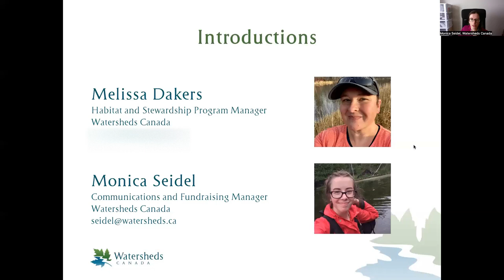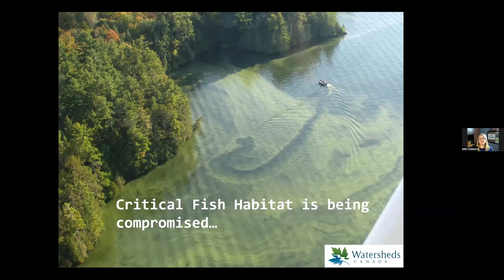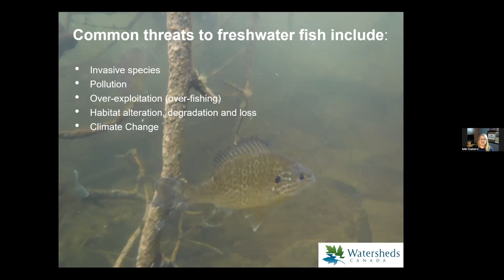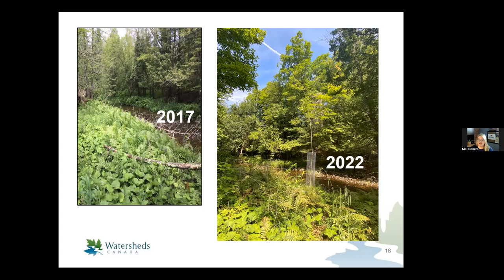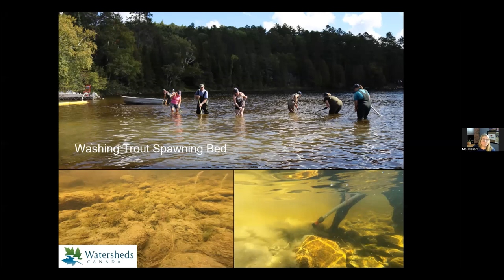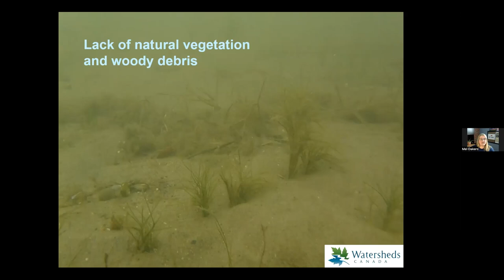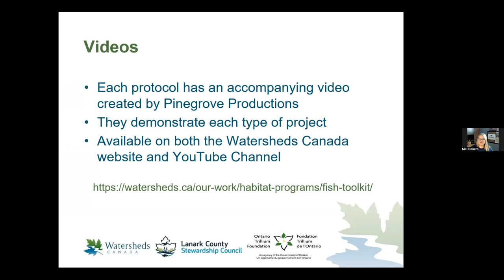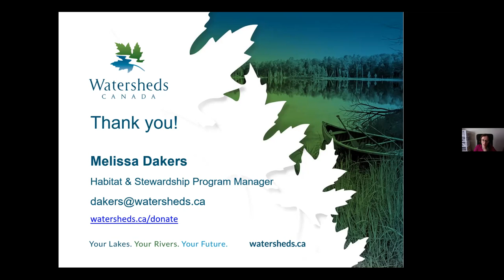"Creating Healthy, Natural Habitats for Freshwater Fish" webinar with Melissa Dakers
This webinar was originally recorded on January 18, 2023 for the Freshwater Stewardship Community webinar series

Community groups and local residents know the issues facing their freshwater ecosystems, but do not always have access to the education resources they need to take action. What if there was someone who could walk you through four different fish habitat restoration projects, showing you why they are important and providing you with the resources you need to lead a project of your own?

Join Melissa Dakers of Watersheds Canada as she shares her years of expertise and experience in leading and delivering lake trout spawning bed, walleye spawning bed, in-water woody debris, and coldwater creek restoration projects. Walk away from this webinar with an understanding of the biological needs of common freshwater fish species and the threats they are currently facing, examples of successful projects, and free tools to take action on your own lake or stream.

Melissa Dakers joined the Watersheds Canada team in 2015, after taking time to raise her two sons. Melissa studied Natural Resource Management at Guelph University and Ecosystem Management at Sir Sandford Fleming College in Lindsay. She has previously been an active member of her local lake Association where she was the Water Quality & Lake Steward on the board of directors for twelve years, and has worked at a local Conservation Authority as a Water Quality Technician and Watershed Monitoring Supervisor. When not at home crafting, you will find her camping or paddling around in her kayak and always with a smile on her face.